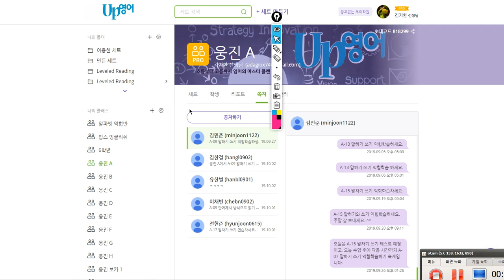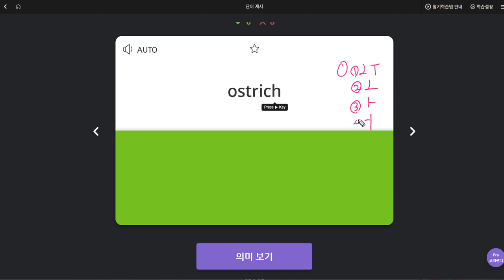김민준 2019 10 04 일대일